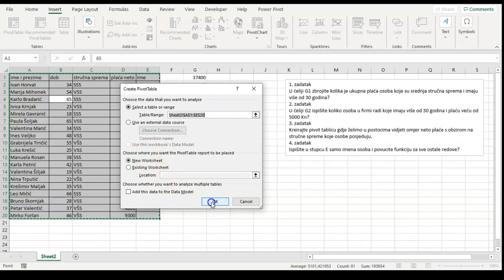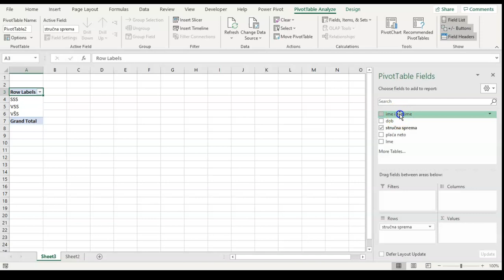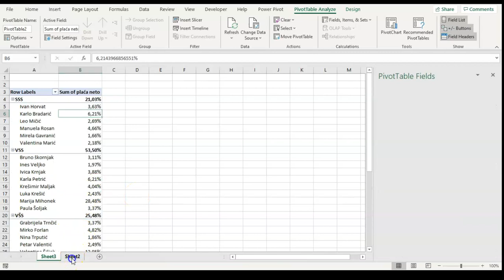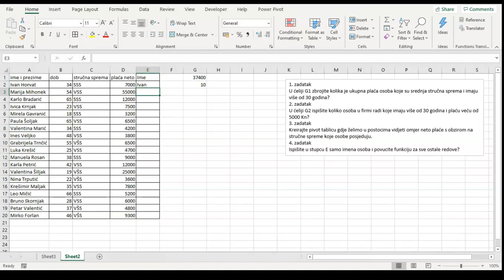#1 Excel zadaci na testiranju Luka Kobeščak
U ovom videu naučite zadatke koji vam se mogu pojaviti na testiranju iz informatičke pismenosti na selekcijskom postupku.